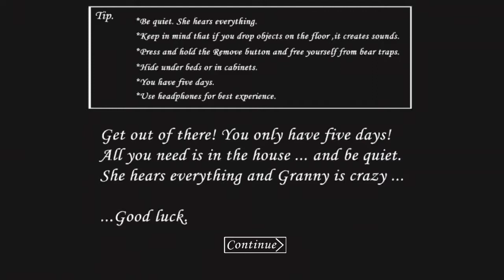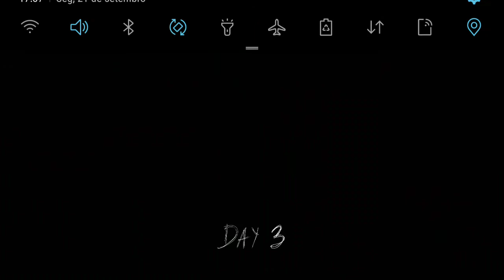o jogo da velha louca ( granny)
dessa vez Thor está preso na casa da granny será que ele vai escapar?